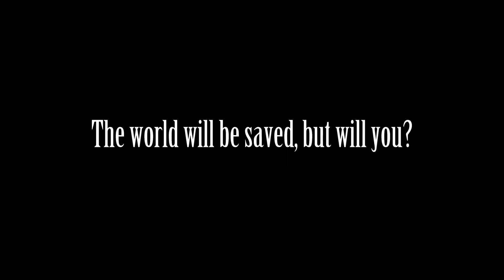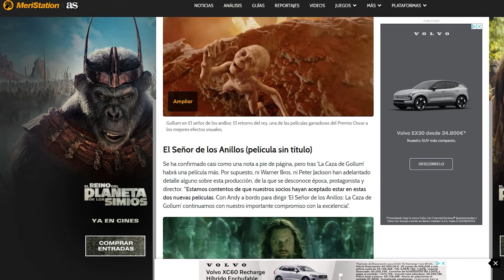MeriPodcast 17x34 | El FUTURO de XBOX, ASSASSIN'S CREED SHADOWS y PELIS DE EL SEÑOR DE LOS ANILLOS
La semana pasada se anunció el cierre de Tango Gameworks, Arkane Austin y otros estudios de Bethesda. La decisión de Microsoft nos pilló casi acabando la grabación del MeriPodcast, así que dedicamos parte del debate a la situación de Xbox, ya con una opinión algo más reposada. En la línea de los discursos de grandes corporaciones, el CEO de Electronic Arts, Andrew Wilson, ha jurado y perjurado que los desarrolladores están encantados con la idea que la IA se integre en el proceso creativo. También ha mencionado la posibilidad real de integrar publicidad en los videojuego. Además, esta es la semana de Assassin’s Creed Shadows, cuyo tráiler se ha mostrado un día después de esta edición del podcast.

Han sido unos días movidos para los fans de El Señor de los Anillos. No solo se ha mostrado el teaser tráiler de la segunda temporada de ‘Los Anillos de Poder’, sino que Warner Bros. y New Line Cinema han anunciado otras dos películas con Peter Jackson y su equipo. ‘La Caza de Gollum’, dirigida y protagonizada por Andy Serkis, será un nuevo filme de acción real, pero no el último.

Participan Roberto Barragán y Pedro Herrero. Dirige y presenta Borja Ruete.

Fe de errores: decimos que Yasuke, el nuevo protagonista de Assassin's Creed Shadows, es afroamericano. No es correcto, debimos decir de origen africano.

0:00 Inicio y presentación del MeriPodcast.
11:36 Sony la lía de nuevo con Ghost of Tsushima tras Helldivers 2.
17:36 ¿Final Fantasy XVI y Final Fantasy VII Rebirth se han descalabrado?
30:03 Assassin's Creed Shadows .
34:56 Todo lo que ha ocurrido con Xbox y el cierre de estudios.
59:56 EA quiere más IA en los desarrolladores y anuncios en los videojuegos.
1:11:42 Las nuevas películas de El Señor de los Anillos
1:21:29 Microabierto.
1:40:40 El bulómetro. ¿Zelda Breath of the Wild a 4K en Switch 2?
1:41:36 Las recomendaciones de la semana.
1:48:26 Despedida.